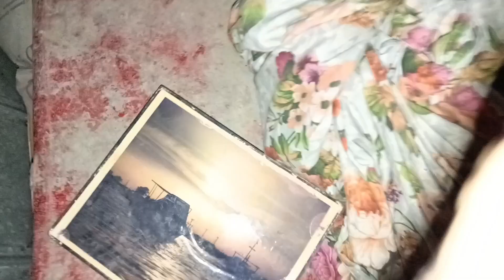Treasure Hunt ❤️ | Vlog 342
342 Vlogs are down

I am doing a challenge of 999 Vlogs